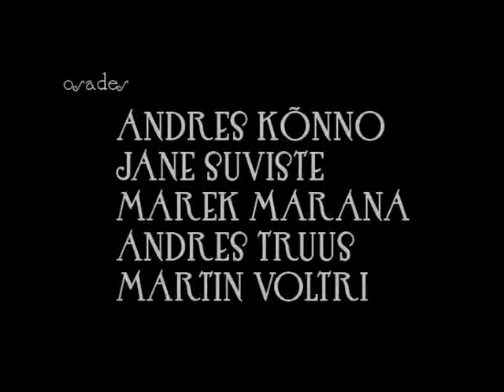Fosformees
"Fosformees" on Juhan Viidingu luuletus esimese ilmasõja järgsete futuristlike suurlinnalegendide vaimus. Mustvalge ultralühifilmi pikkus on 1 minut 42 sekundit - sama palju, kui kulub luuletuse autoril selle esitamiseks klaveri saatel. Film on üles võetud fotokaamera ning -optika abil Tallinn-Väikse raudteejaamas.